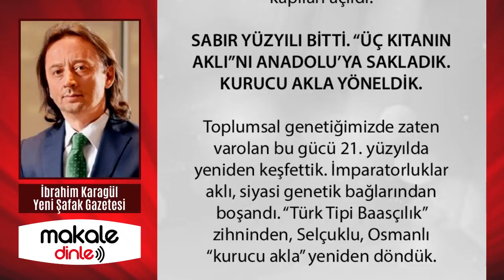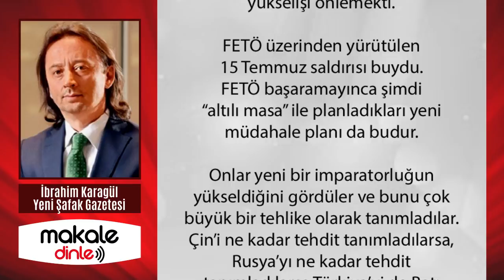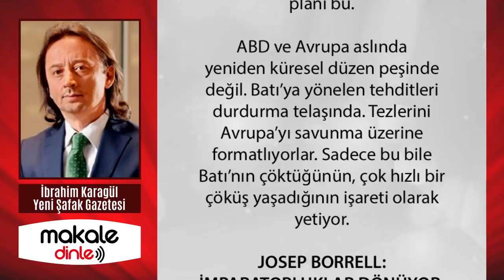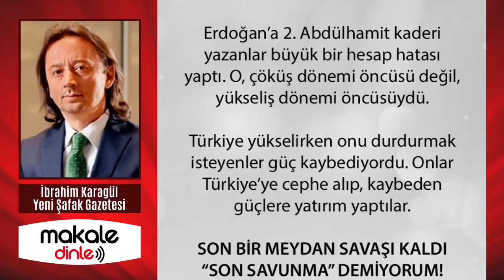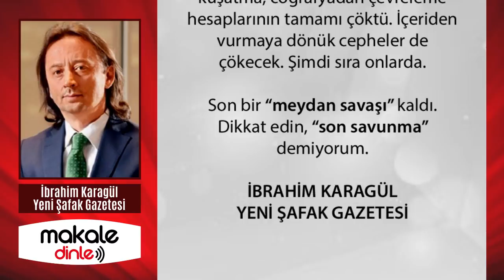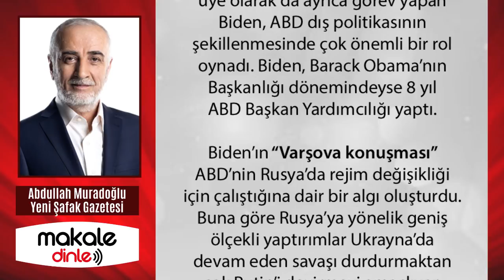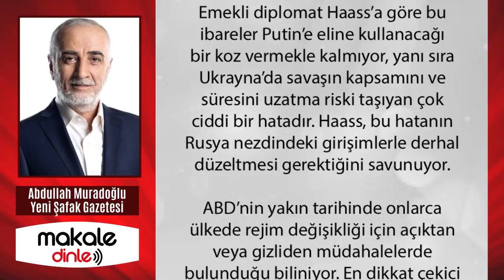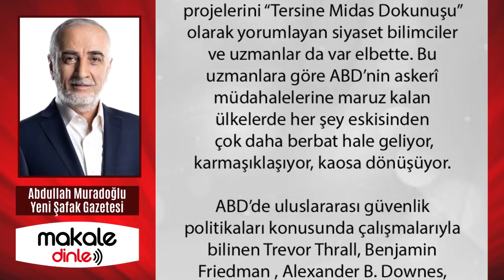YERYÜZÜNÜN ŞEKLİ DEĞİŞİYOR! GÜÇ HARİTALARI DEĞİŞİYOR! FİZİKİ HARİTARLAR DA DEĞİŞECEK!.. MAKALE DİNLE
Dün, “Erdoğan’ı devir, Türkiye’yi durdur” sloganı ile ardı ardına saldırılar yapanların amacı işte bu yükselişi önlemekti. FETÖ üzerinden yürütülen 15 Temmuz saldırısı buydu. FETÖ başaramayınca şimdi “altılı masa” ile planladıkları yeni müdahale planı da budur...

Onlar yeni bir imparatorluğun yükseldiğini gördüler ve bunu çok büyük bir tehlike olarak tanımladılar. Çin’i ne kadar tehdit tanımladılarsa, Rusya’yı ne kadar tehdit tanımladılarsa Türkiye’yi de Batı için tehdit olarak tanımladılar...